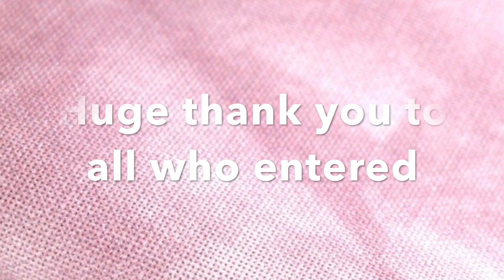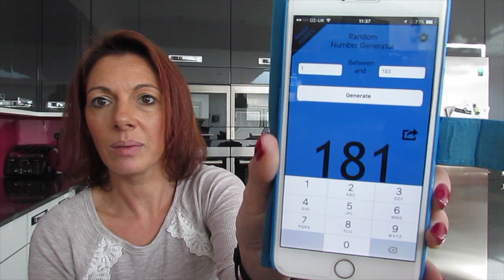Video 18: October 2015 Giveaway announcement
Thank you all for your support on my cross stitching journey!

So the luck winners are:-

Surprise parcel - Birgit Elster
Gift Card - Nicola Rooney